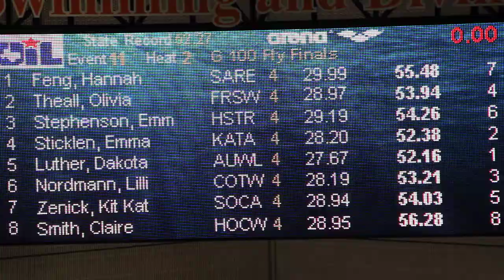100 Fly State Record Broken by Dakota Luther | Girls 100 Fly A Finals | 2018 UIL 6A State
Dakota Luther from Austin broke her own State record from a year ago to go back to back gold in the 100 fly, coming back faster than anyone else in the heat to seal the deal.

2018 Texas UIL Class 6A State Swimming and Diving Championships / 18-6A University of Texas Swim Center - 02/16/2018 and 02/17/2018